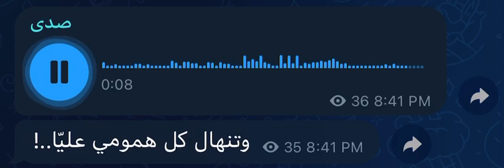وتنهل كل همومي عليّ | حداء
بصوت: عبدالرحمن كريري…⚘